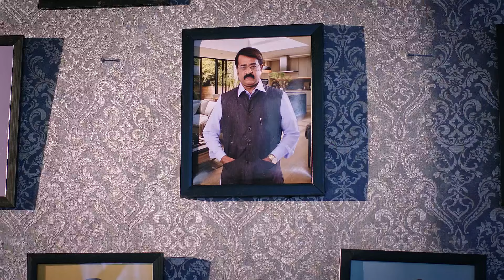A Girl Visits Shravani's House for Financial Help - SHRAVANI SUBRAMANYA - Full ep 34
Due to Vijaya, Shravani wears Nandini's saree and gets scolded by Veerendranath. While Shravani leaves for her tuition at Subbu's house, a girl approaches her house and seeks financial help.

Show Name : SHRAVANI SUBRAMANYA
Producer/Star Cast : 0
Episode No : 34

To appease her father, Shravani agrees to marry the man he chooses. However, when she uncovers the suitor's sinister intentions, she feigns marriage with Subramanya. But how long will the farce last?